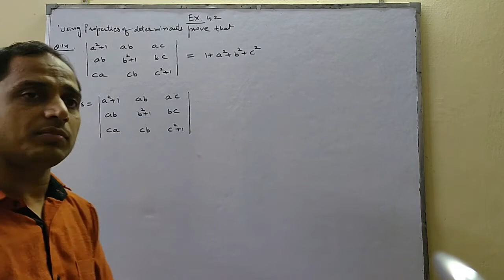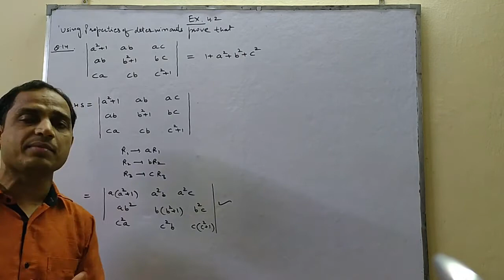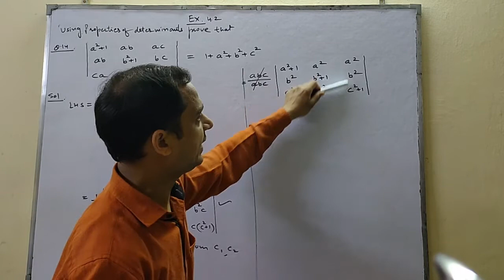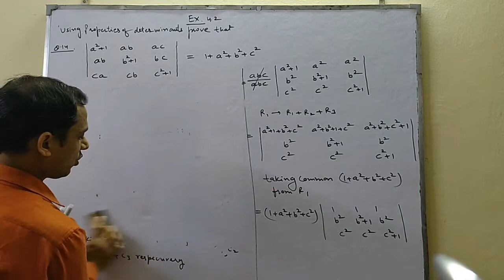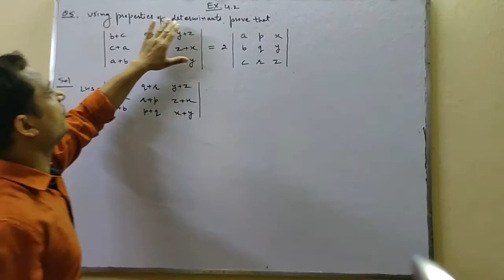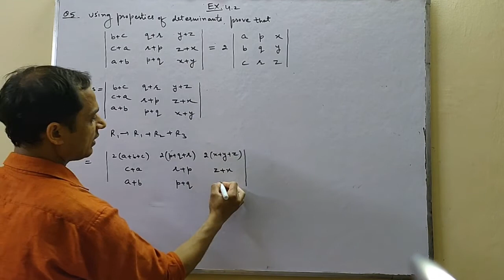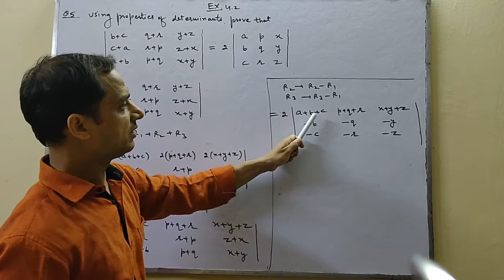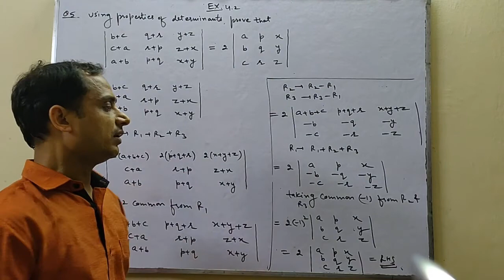CLASS XII | MATHS | CH-04 | DETERMINANTS | EX- 4.2 | QUESTION NO 5 & 14 | BY SATISH MITTAL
CLASS XII | MATHS | CH-04 | DETERMINANTS | EX- 4.2 | QUESTION NO 5 & 14 |